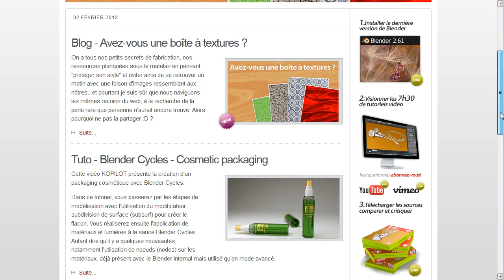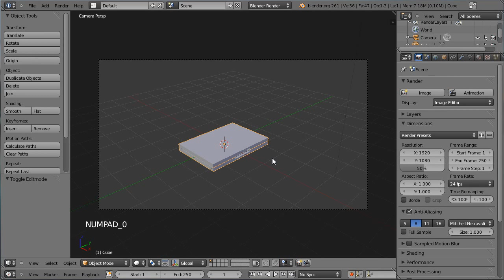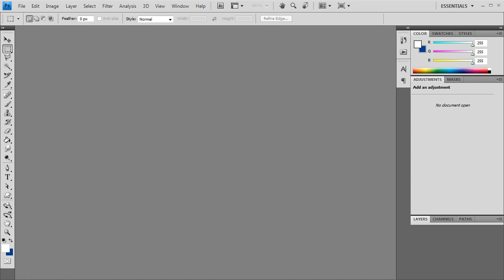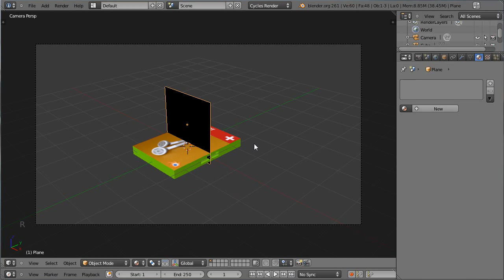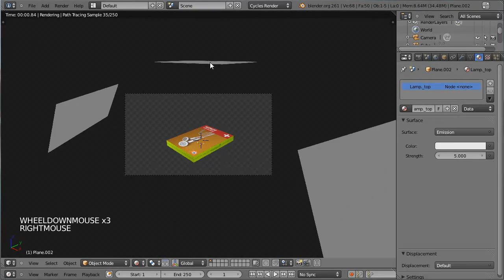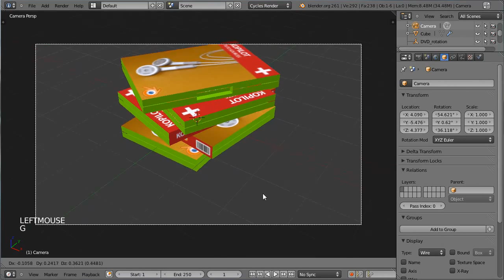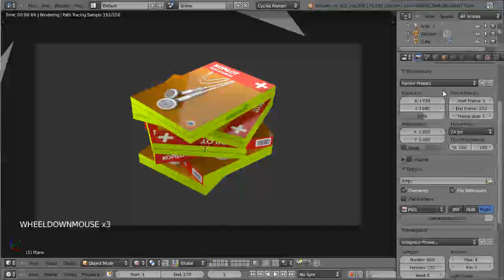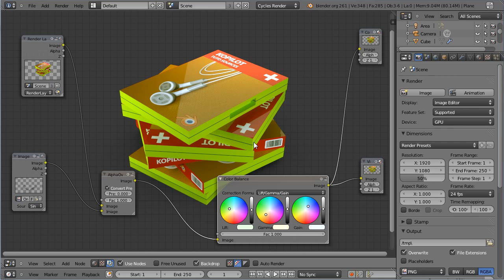Blender 3D tutoriel français - Cycles - DVD Stack - by KOPILOT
Vous pouvez télécharger la source et voir l'image de référence ici :)